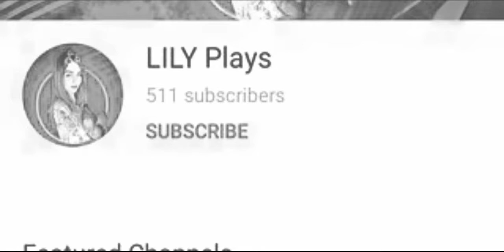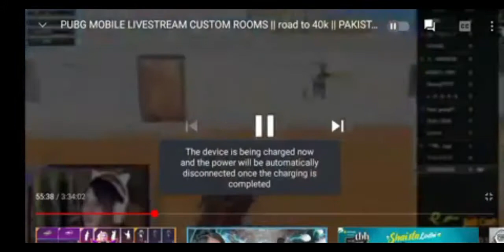LILY LIVE GAMING ROASTED| MALIK HUZAIFA AWAN